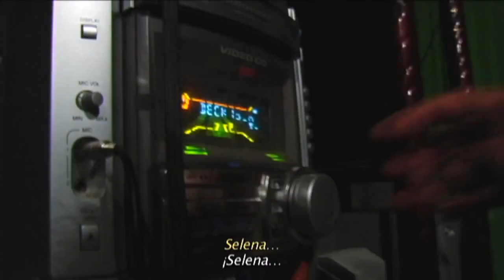Atempa. Sueños a orilla del río - Trailer Cineteca Alameda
Siendo un niño muxe, u homosexual zapoteco, Tino asume el rol de mujer para llegar a la adolescencia, solucionar su economía y su pasado (pese a las carencias sociales), y alcanzar su sueño de ser quinceañera y reina muxe. Este es un viaje íntimo a las entrañas de un pueblo mágico del istmo de Tehuantepec, perdido en el talón salvaje de México, donde impera la feminidad, señoras valientes y hombres vestidos de mujer.